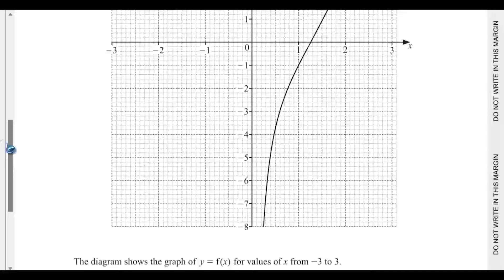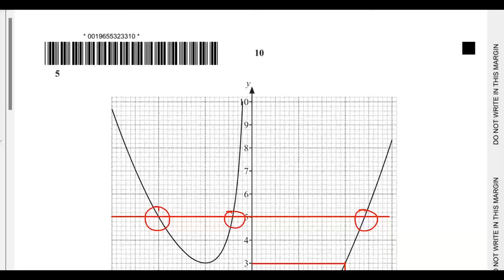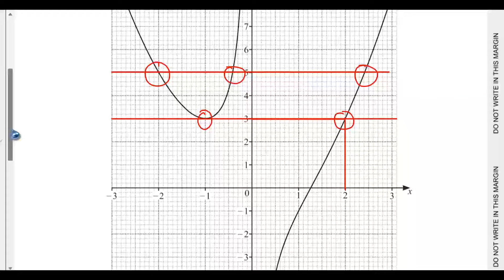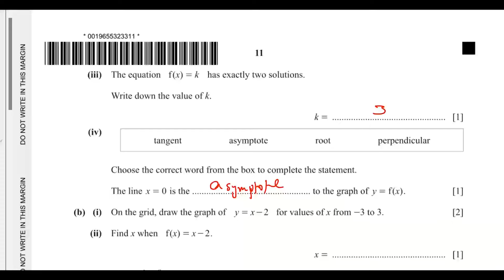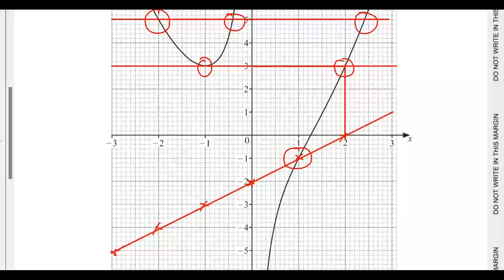QUESTION 5 - IGCSE MATH MAY JUNE 2024 PAPER 4 VARIANT 0580/43/M/J/24